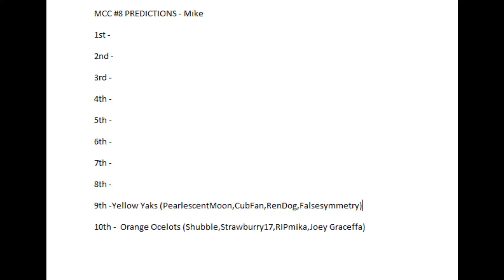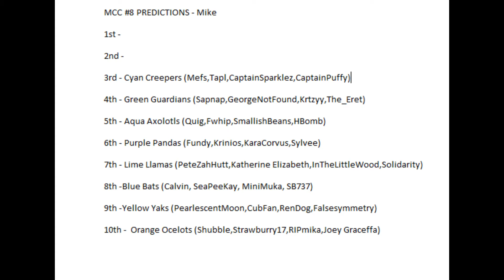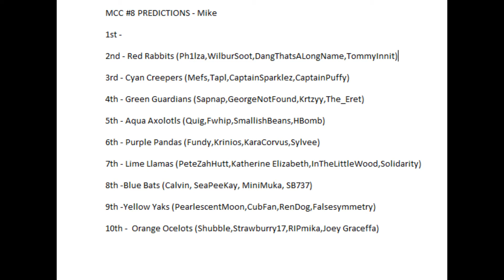Predicting Minecraft Championship #8 (Dream + Techno, Wilbur + TommyInnit,Captain Sparklez+Puffy)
Hopefully i will get atleast some right :D don't beat me, 3rd to 8th place are VERY close so im looking forward to the EVENT!!